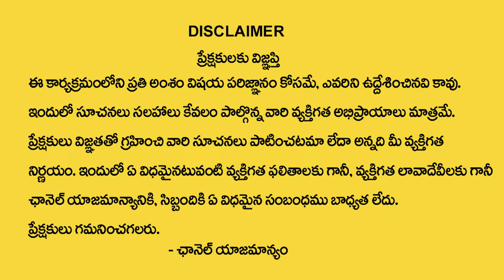Vibrant Vamsi - ABC Universe in Telugu | How to Connect Universe | Universe Signs | Money World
Watch ►Vibrant Vamsi - ABC Universe in Telugu |  How to Connect Universe | Universe Signs | Money World